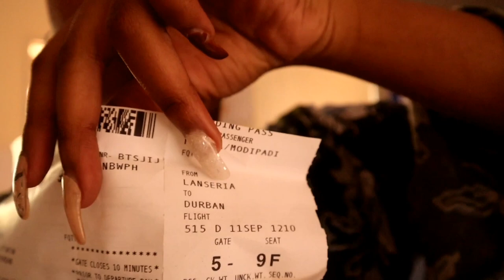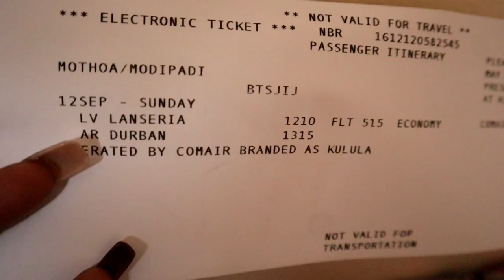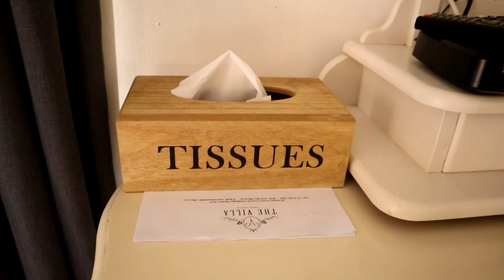DURBAN VLOG pt1: + VACATION VILLA TOUR ||SOUTH African YouTuber 😊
Welcome back to another vlog, hope y'all will enjoy this video☺️